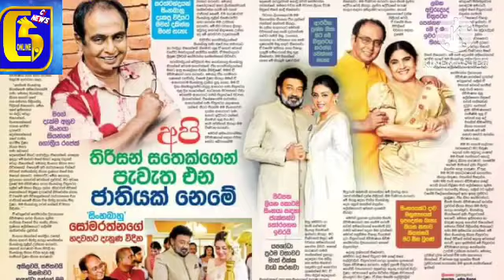“.මේක මතභේදයට ලක්වෙයි, ජැක්සන්ගේ අනතුර නිසා මගේ ෂූටිං මාස 4ක් ප්‍රමාද වුණා.Jackson anthony ,ONLINE C